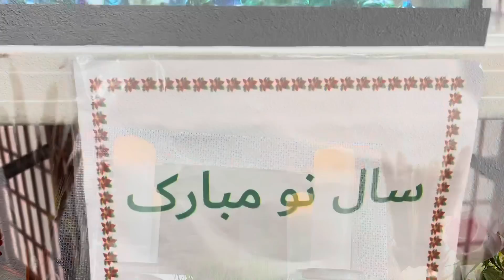Happy Nowruz/vlog/goodbye 1400/hello 1401/نوروز مبارک